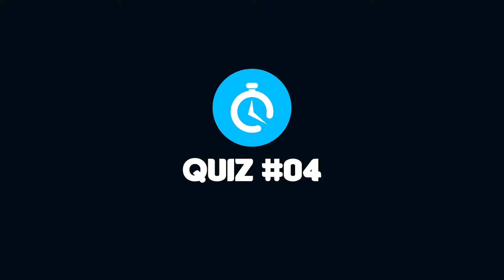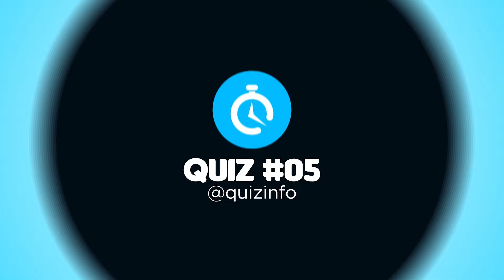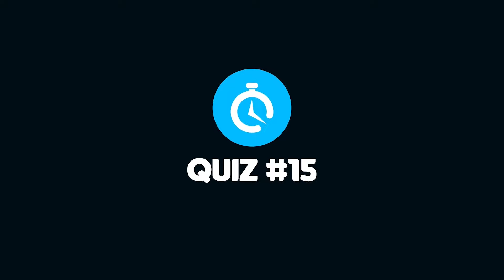Guess the VOICE | The Amazing Digital Circus EPISODE 2 | Gummigoo, Zooble, Ragatha